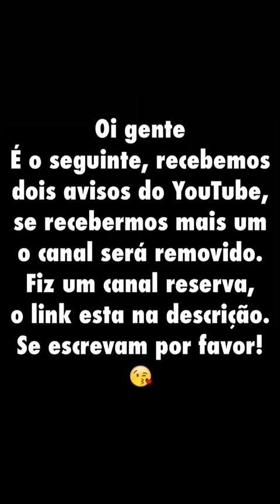Snaps da Simone e Simaria - 05/03/2016 [snapchat: Simoneses/SimariaMendes]